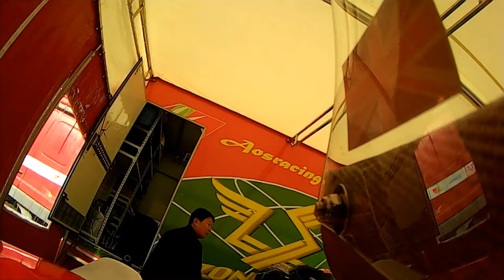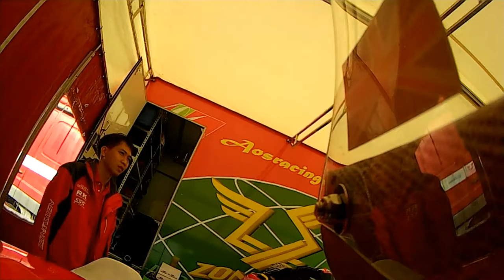2015 MotoE Championship - Round 3 - Cadwell Park - Sunday Race 1 - Rider POV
Darvill Racing's Chris 'Fozzy' Foster on board our Zongshen DC eBike at Round 3 of the European eBike Championship.